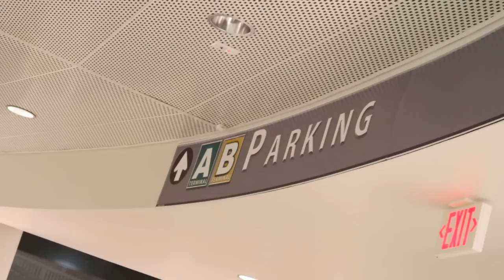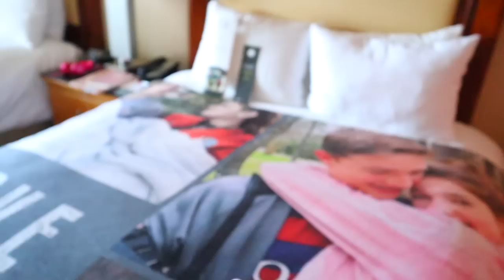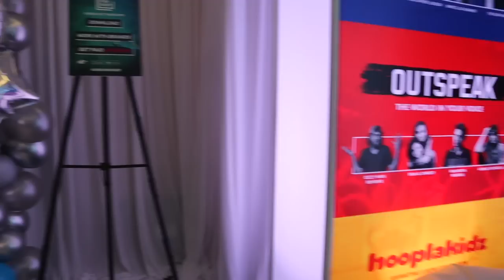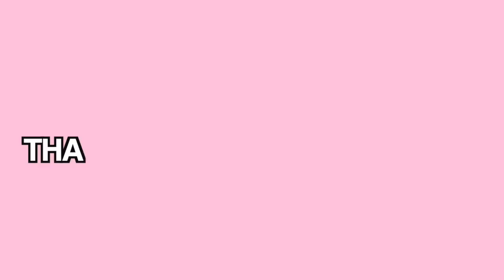Plane Trip + FULL Playlist live vlog!!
i am in it!

I got the idea for this video from my BFF Hope Marie at our surprise sleepover
*YOUTUBE HAS DISABLED COMMENTS AS THEY WORK TO IMPROVE THE PLATFORM FOR KIDS*

My equipment:
CAMERA Canon 7GX, Canon 70D, Canon EOS M50 Get

ANNIE ROSE POSTING SCHEDULE:
Wednesdays - Vlog 1-2pm CST school year: 9am CST vacation